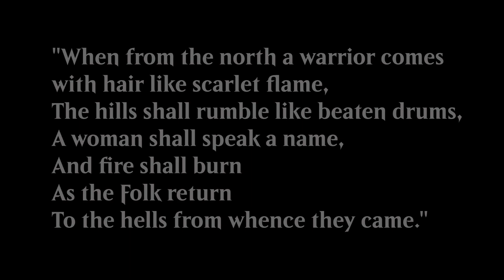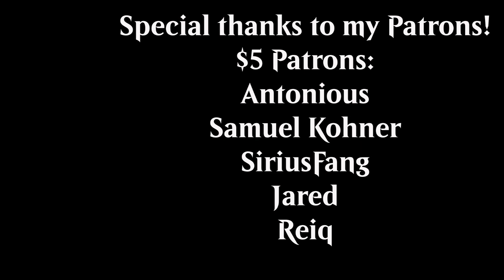Red Sonja: Demon Night Review || Fantasy Novel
In today's installment we take a look at the second of the Red Sonja novels; Demon Night, an excellent tale of sword and sorcery!